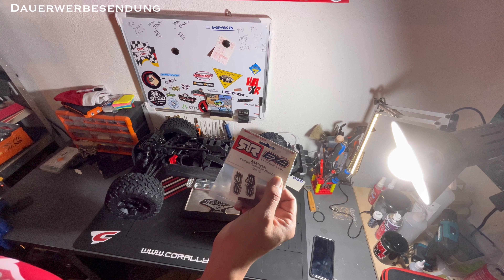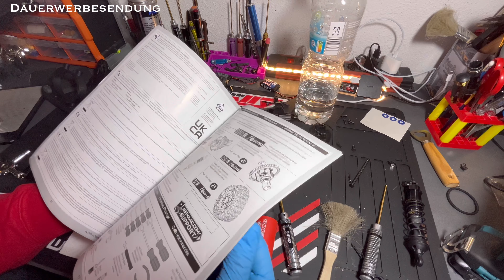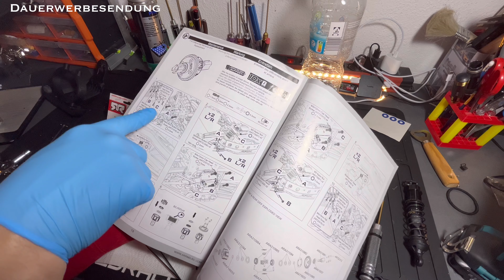ARRMA BIG ROCK 6s - Hands on RC / Diff Outdrive - Austausch auf EXB / Reparatur Dämpfer und Check Up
Wir reparieren heute im Hands on RC den Arrma BIG ROCK 6S. Ein Diff-Out will gewechselt werden. Die Aufhängung der Dämpfer muss gerichtet werden und ein genereller Check Up -  hat noch nie geschadet.

Gruss,

Willy